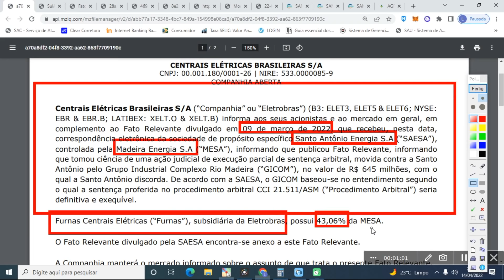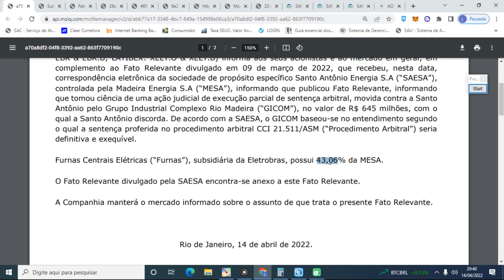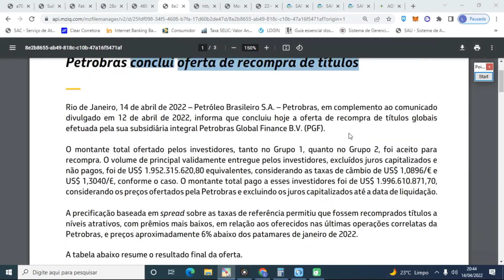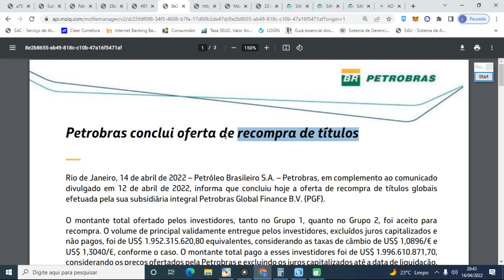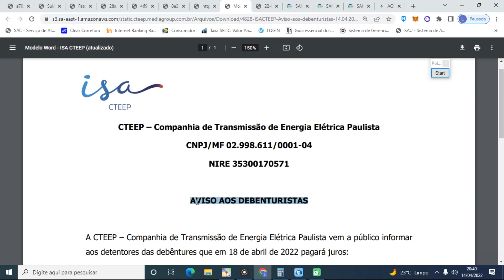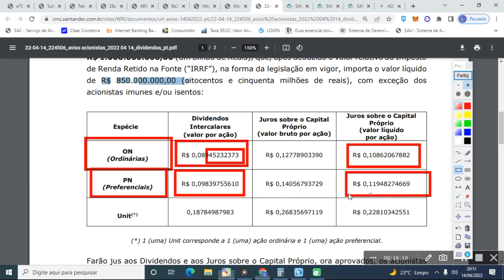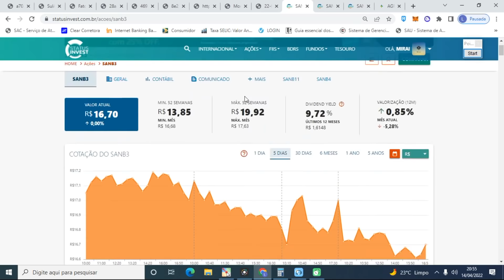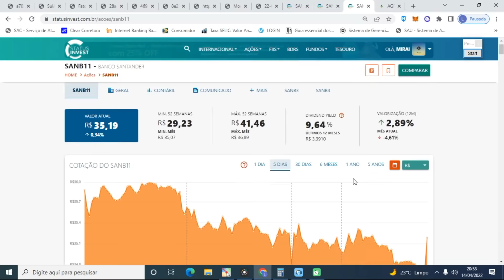[TRANSMISSÃO PAULISTA] ANUNCIA PAGAMENTO. SANTANDER APROVA DIVIDENDOS. TAESA PUBLICA TRPL3 TRPL4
Minutagem:
(00:00) - Introdução.
(00:30) - Eletrobrás.
(03:02) - Sulamérica.
(03:31) - Energias do Brasil - EDP.
(04:02) - Petrobrás.
(05:15) - Taesa.
(05:53) - Transmissão Paulista - Isa Cteep.
(07:23) - Santander dividendos.
(10:22) - Qual classe de Santander comprar?

Em "[TRANSMISSÃO PAULISTA] ANUNCIA PAGAMENTO. SANTANDER APROVA DIVIDENDOS. TAESA PUBLICA TRPL3 TRPL4 ", trazemos informações, fatos relevantes, comunicados ao mercado e avisos ao acionistas envolvendo Taesa (TAEE3/TAEE4/TAEE11), ENERGIAS DO BRASIL (ENBR3), PETROBRÁS (PETR3/PETR4), ELETROBRÁS (ELET3/ELET6), SANTANDER (SANB3/SANB4/SANB11), TRANSMISSÃO PAULISTA (TRPL3/TRPL4) e SULAMERICA (SULA11). Santander aprova bilhões em dividendos. Petrobrás finaliza recompra de títulos e aprova Presidente da Companhia. Energias do Brasil publica período. Taesa publica agenda de resultados. Transmissão Paulista aprova pagamento. Incorporação de Sul América aprovada. Eletrobrás condenada. Confira os detalhes no vídeo.